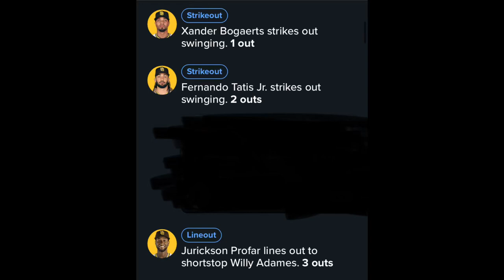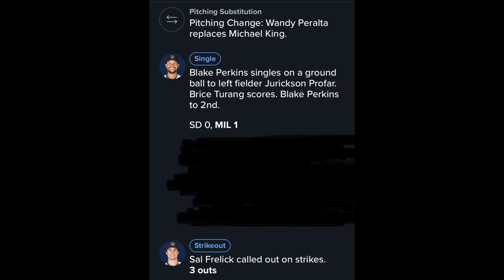Brewers Regular Season Game 17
Chandelier by Sia carried this game
BLAKE THE RAKE PERKINS IS SO CLUTCH (when it comes to the 9th inning)